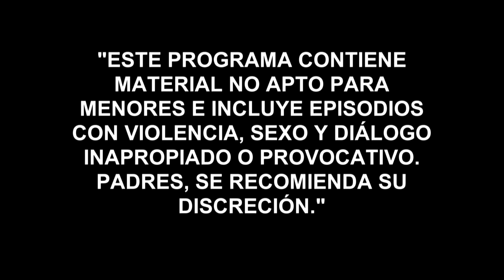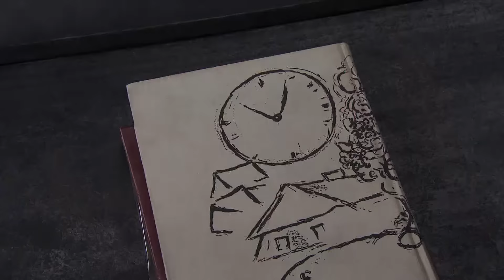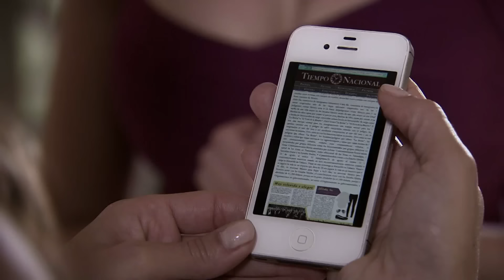El Señor de los Cielos 4 | Capítulo 49 | Telemundo Novelas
Video oficial de la novela de Telemundo El Señor de los Cielos 4. Robles se la va a jugar toda para negociar con la colombiana.